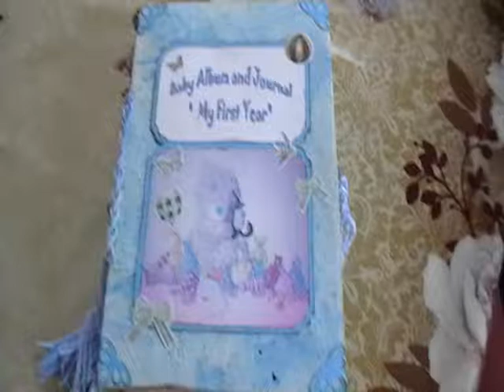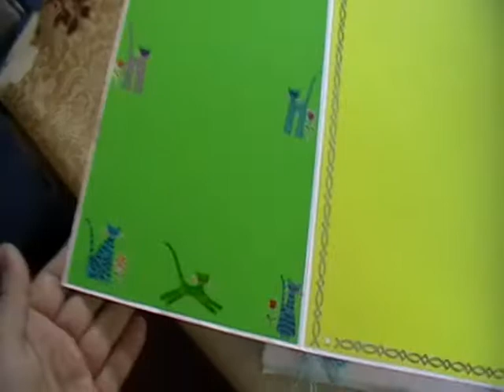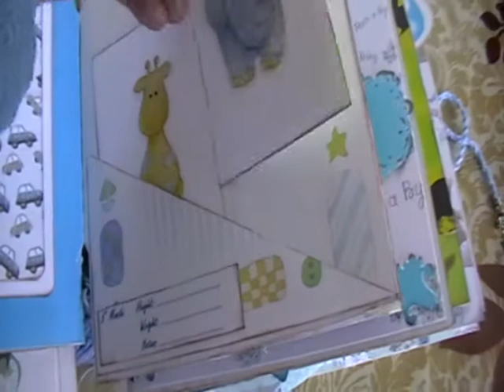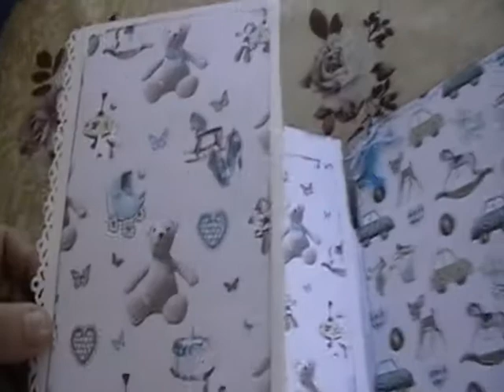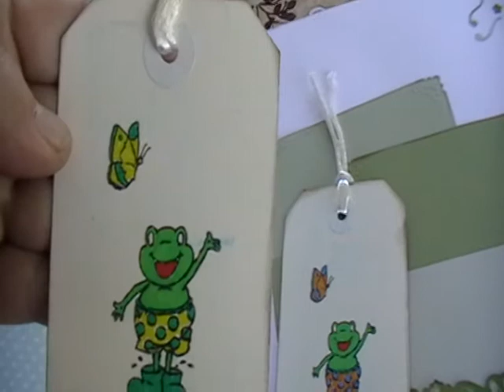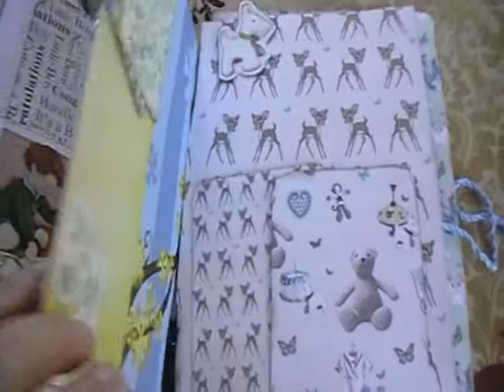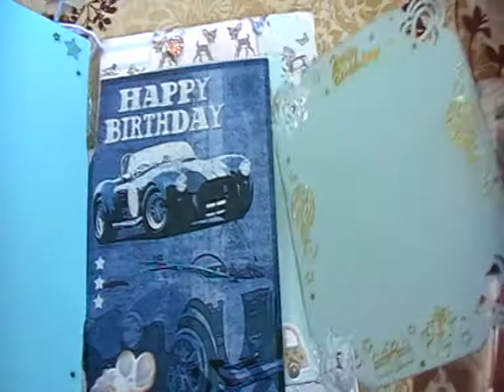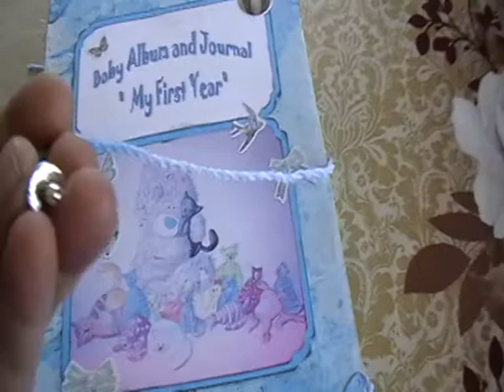Vintage scrapbook album for boy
Made from greeting cards and designers papers